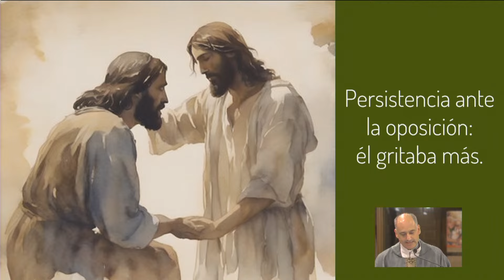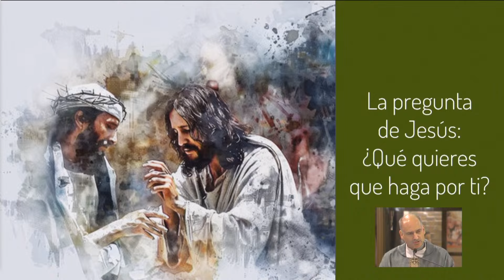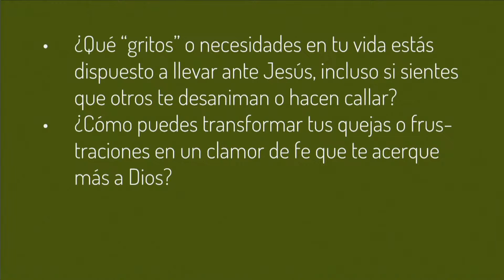¿Qué hacer cuando todo está en contra? La historia de Bartimeo, 27/10/2024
Todos enfrentamos momentos en los que parece que el mundo está en nuestra contra. La historia de Bartimeo, el ciego que clamó a Jesús, nos da una lección de fe, perseverancia y transformación espiritual.

En este video, exploramos 10 pasos en el camino de Bartimeo que también nos pueden guiar en nuestra relación con Dios y en superar nuestras propias dificultades. Desde reconocer nuestra necesidad hasta la persistencia en la fe y el seguimiento de Cristo, cada paso es un recordatorio de cómo Jesús escucha nuestras oraciones y transforma nuestras vidas.

Si te gustaría profundizar en la oración y en temas de transformación personal, te invitamos a explorar más en nuestro programa "Reprogramando mi día a día", disponible en nuestro canal

Reflexiona:
- ¿Qué áreas de tu vida necesitan la intervención de Dios?
- ¿Estás dispuesto a clamar a Jesús, incluso cuando las circunstancias o las voces en contra te desanimen?

Síguenos para más reflexiones sobre la fe y el poder transformador de la oración 🙏